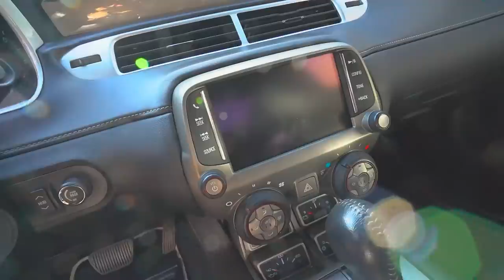VOU VENDER O CAMARO !! 😭